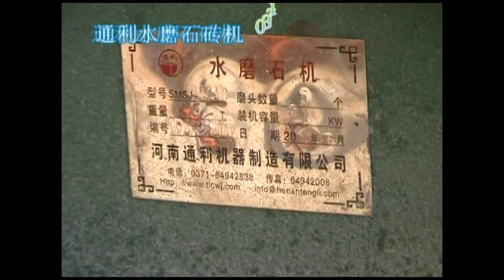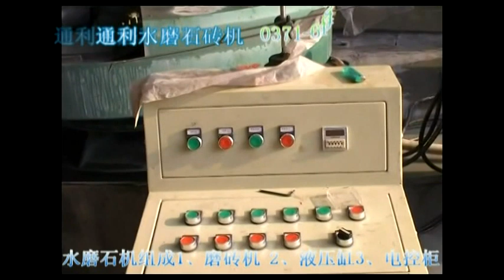To invest a terazzo tile factory (terrazzo tile press machine&terrazzo tile polish machine)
How to set up a terrazzo tile factory ? It is a profitable project to invest, you just need to buy one terrazzo tile press and one terrazzo tile polish machine, you will start a wonderful business of your own.

Henan Tong Li Machinery Manufacturing Co., Ltd.
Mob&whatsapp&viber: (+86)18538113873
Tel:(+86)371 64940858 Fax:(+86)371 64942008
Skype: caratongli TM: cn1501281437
Address: Zhengzhou city, Henan province, China